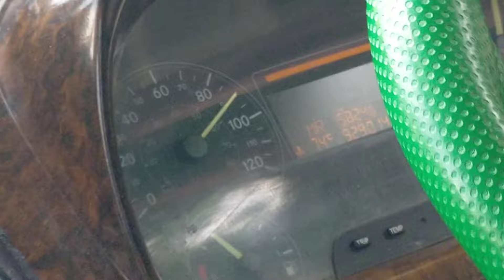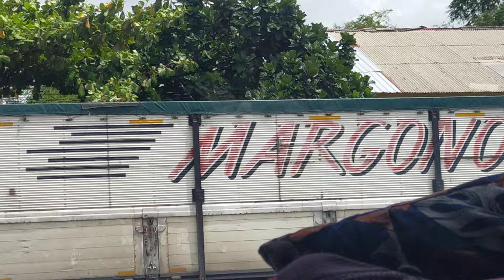KACA MATA MODUS MILIK PAK KETUA...‼️BUS ALS 246 MENUJU KOTA MEDAN